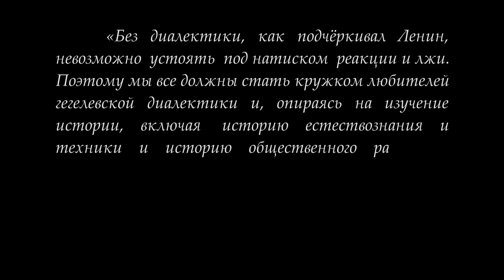Кружок диалектики (2017-2018) - 02. «Категория основания в системе категорий сферы сущности».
На втором в 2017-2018 учебном году занятии кружка любителей гегелевской диалектики 24 октября по теме "Категория основания в системе категорий сферы сущности" под научным руководством доктора философских наук М.В.Попова состоялось рассмотрение категории основания как восстановленного через сущность бытия.

Веб-сайт

Желающие помочь Фонду Рабочей Академии могут перечислить пожертвования на карту Сбербанка:
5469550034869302